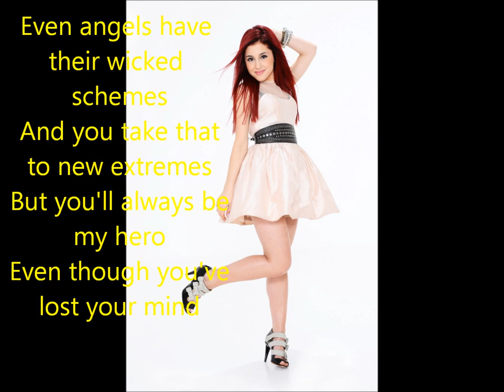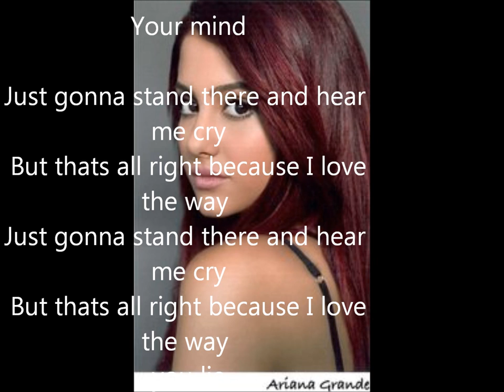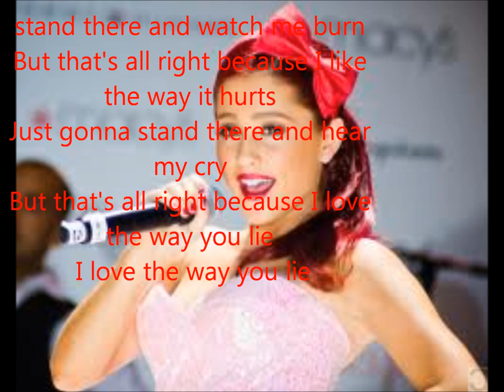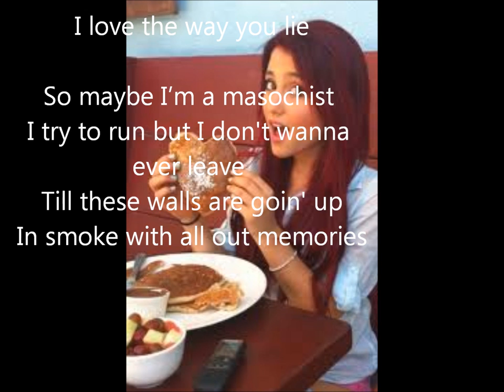Arianda Grand - Love The Way You Lie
Hi!
This song is from Arianda Grand, I Like It!
x